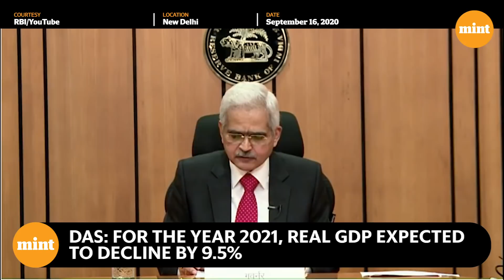RBI monetary policy: Key rates unchanged, GDP likely to contract by 9.5%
The Reserve Bank of India has announced that key interest rates will remain unchanged and decided to maintain its accommodative monetary policy stance to support growth amid the pandemic. ‘The accommodative stance would remain as long as necessary, at least through the current financial year and into the next year to revive growth on a durable basis and mitigate the impact of Covid-19 while ensuring that inflation remains within the target going forward,’ Das said. Announcing the monetary policy, RBI governor Shaktikanta Das said that the deep contractions of quarter one of 2021 now seem to be behind us and silver linings are visible. He also added that India’s focus must now shift from containment to revival in the days ahead. Das however also said that India’s GDP would contract by 9.5 per cent in the current fiscal due to the disruptions caused by the coronavirus pandemic. The RBI governor added that the GDP growth may come out of contraction and turn positive by quarter four.